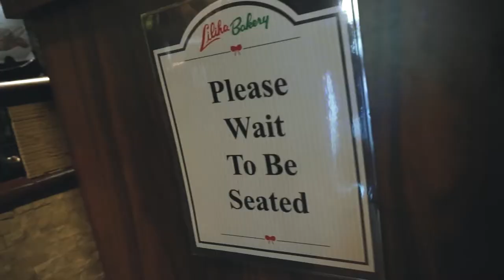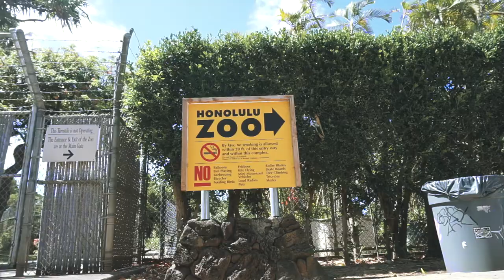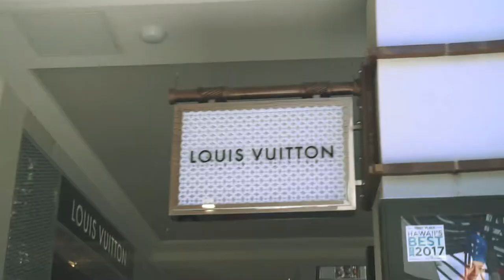👶I DON'T KNOW HOW OLD I AM👴